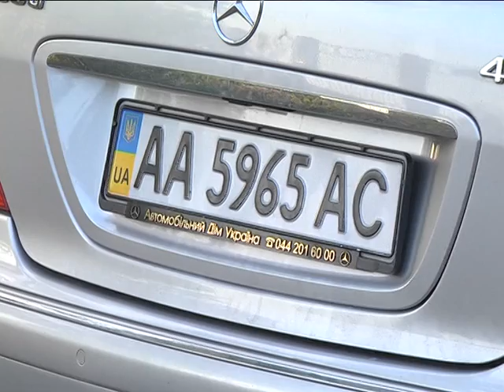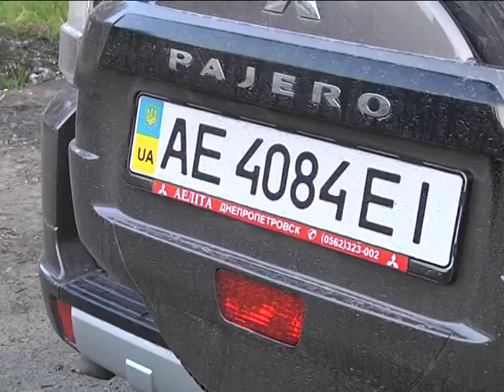ДТП 05.06.2014 ул.Широкая, Днепропетровск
Владимир Григорьевич, Евгений Вадимович и Виктор Федорович